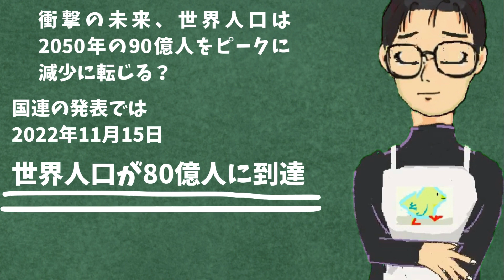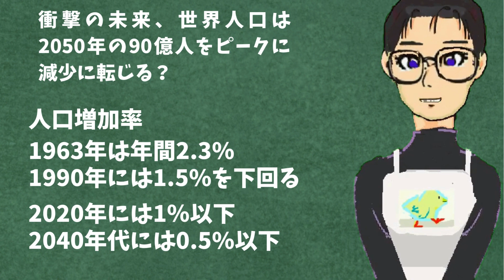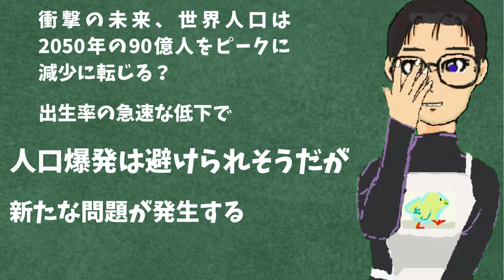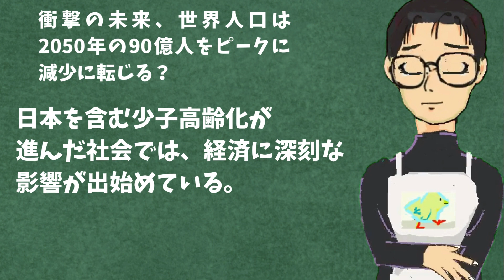衝撃の未来、世界人口は2050年の90億人をピークに減少に転じる？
皆さん、こんにちは、いづみです。
世界人口は2022年11月15日に80億人に到達しました。
2010年に70億人に到達してより
12年で10億人増加した事になります。
これだけ見ると深刻な環境負荷を考えてしまいますが
実際には、半世紀前から世界人口の伸びは鈍化していて
最短だと2050年代には、90億人をピークに
人口が減少を始めると予測されています。
その結果、社会では何が問題となるのでしょうか？